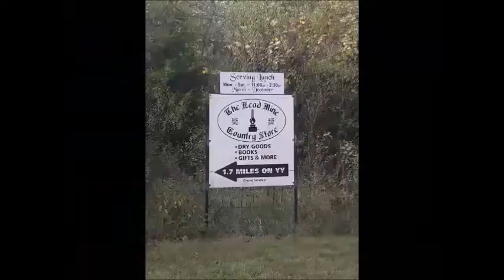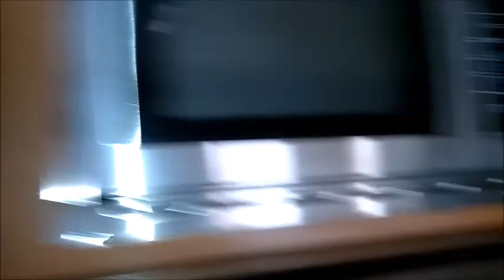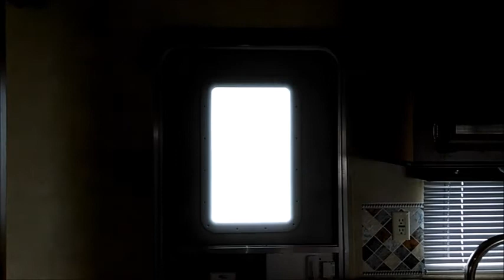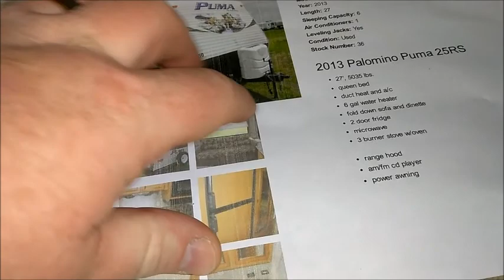RV Paradise! ~ Viewers:What's Your Fav & Why?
May 4, 2018 - Visited CoLaw RV Center in Carthage, Mo. Checking out different floor plans & options. Tell us your favorite RV/Camper & why. We would LOVE to hear from ya'll. Take Care, Stay Safe & GOD Bless!

VIDEO/AUDIO:
* GoPro Session 4
* ZTE Android phone
* Samsung Galaxy J7 Phone

PHOTOS (Stills):
* ZTE Android Phone
* Kodak PIXPRO AZ525